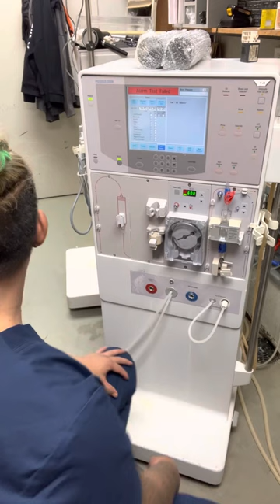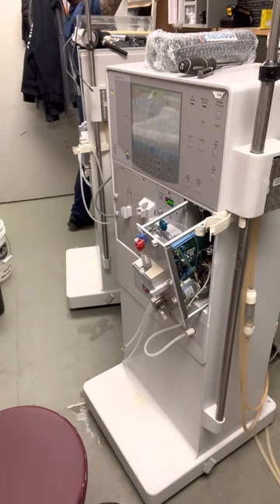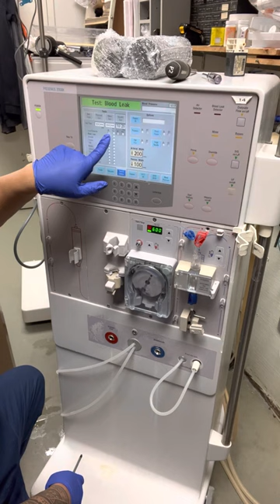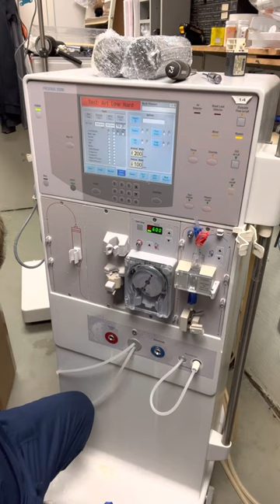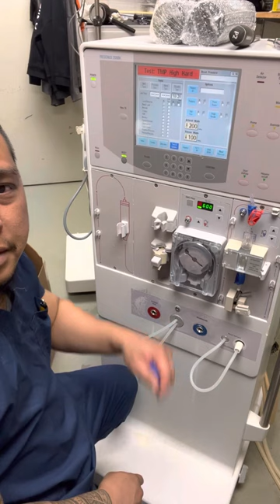#200 HOW TO CALIBRATE LEVEL DETECTOR ON DIALYSIS MACHINE..